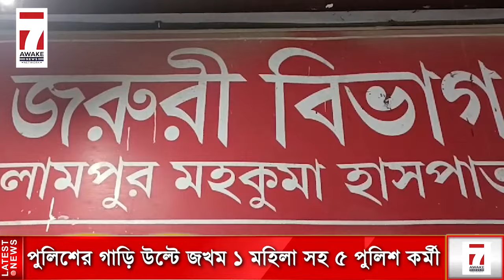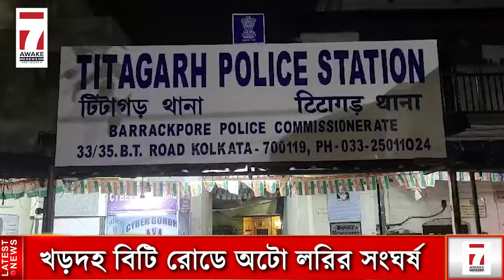Today News : সাতসকালের সেরা খবর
Jai HInd!